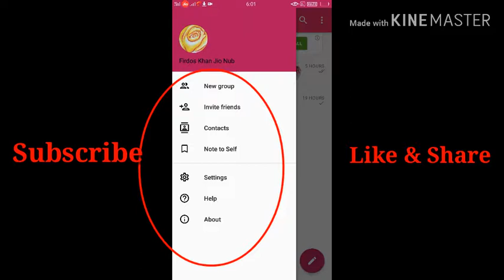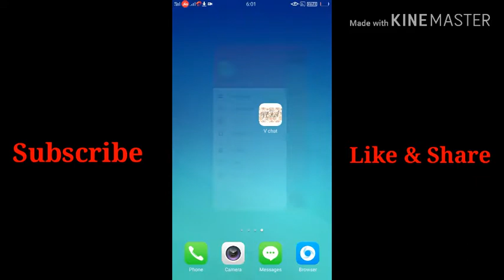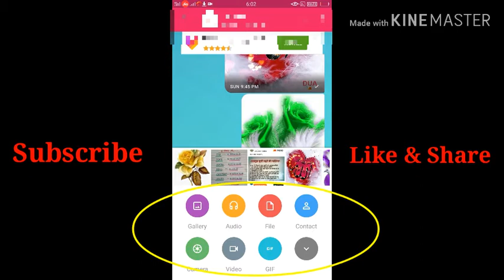V chat 10 540p